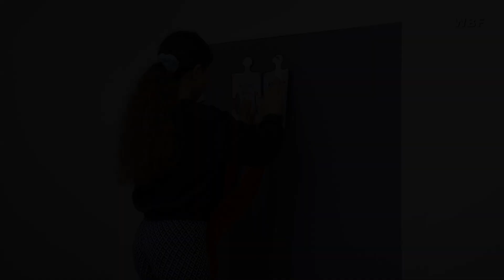WBF - Konflikt und Streit (Trailer zum Unterrichtsfilm)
Warum wir streiten - Streit schlichten - Streit vermeiden
Kurzbeschreibung des Unterrichtsfilms:
Warum streiten wir eigentlich? Gefühle spielen beim Streiten eine wichtige Rolle. Jemand möchte etwas haben oder tun, was ein anderer auch haben oder tun möchte. Im Film streiten sich vier Kinder z. B. um Gummibärchen oder beim Basteln um einen Buntstift. Der Film begleitet Schülerinnen und Schüler, die zu Streitschlichtern ausgebildet wurden und bei Konflikten in ihrer Schule vermitteln. Außerdem wird in einem Puppentheaterstück gezeigt, wie ein Polizist dazu beiträgt, dass ein Streit geschlichtet wird. Vier kleine Kinder erzählen, welche Regeln sie bereits kennengelernt haben, um einen Streit zu vermeiden. Schülerinnen und Schüler einer 5. Klasse erfahren bei den Tagen des sozialen Lernens ebenfalls, welche Regeln es zur Streitvermeidung gibt.

Didaktische Absicht:
Die Schülerinnen und Schüler erfahren, dass es unterschiedliche Möglichkeiten gibt, mit einer Streitsituation umzugehen. Sie erkennen, wie Streit entstehen kann und welche Bedeutung die Gefühle dabei spielen. Ihnen wird deutlich, dass es viele unterschiedliche Personen gibt, die in einer Konfliktsituation helfen können, und dass es manchmal notwendig ist, die Polizei um Hilfe zu bitten. Sie bekommen einen Einblick in die Arbeit von Streitschlichtern und erkennen, welche wichtige Aufgabe diese erfüllen. Sie lernen, dass der rücksichtsvolle und achtsame Umgang sowie einfache Regeln dazu beitragen, dass erst gar kein Streit entsteht.